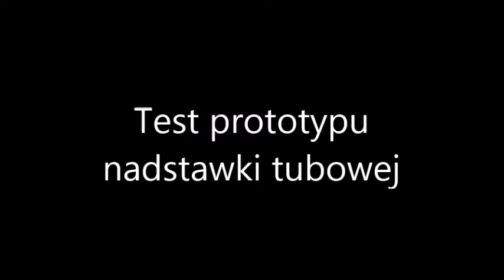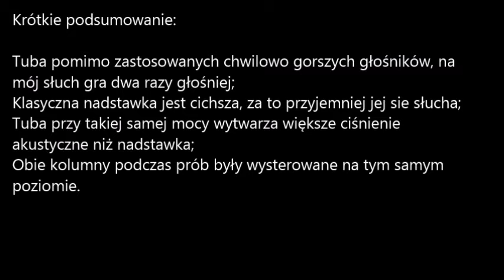Test prototypu nadstawki tubowej